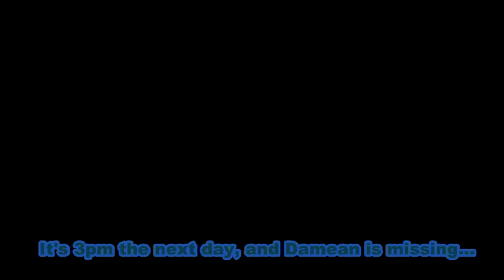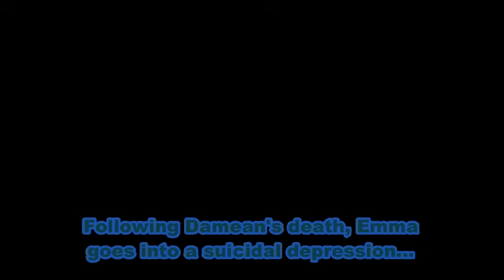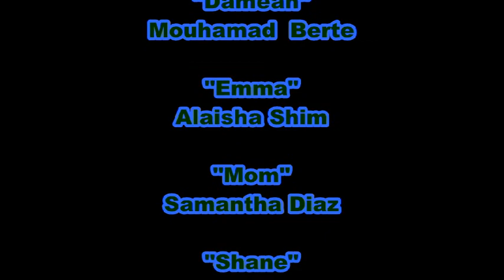SHORTENED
Kappa 219 YP, Beyond Entertainment, delivers a serious video right here! What happens when depression affects a family?